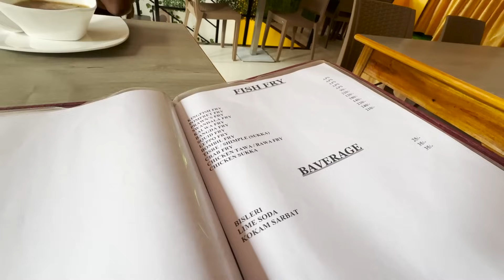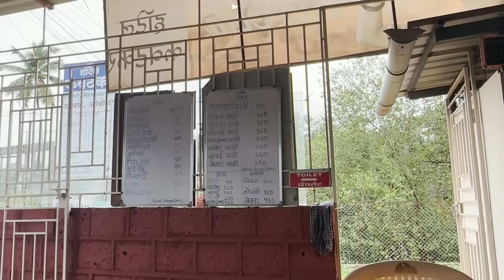मालवण मध्ये आम्हाला हे काय सापडलं ? Malvan